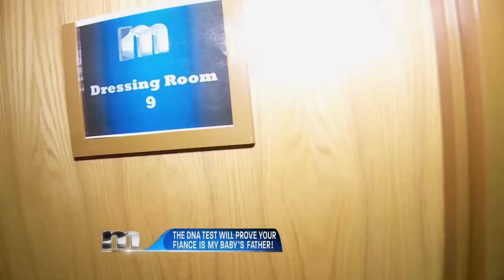Two Babies, One Father? | MAURY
Candace and Victoria became unlikely allies all because of Richard. Candace and Richard used to date until Richard cheated with Victoria. However, Candace and Victoria both had babies with Richard and became united when Richard denied both children. Is he the father of one, both, or none?